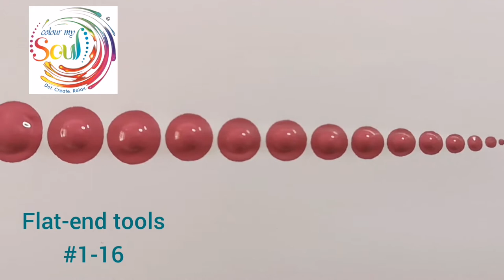DOT ART DEMO - Colour My Soul's COMPLETE Dot Art Tool Set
South Africa’s first COMPLETE Dot Art Tool set.

12 Tools, double-ended
24 sizes

– 8 Flat-end tool with sizes 1mm-16mm in every increment, in Teal colour
– 4 Round-end tools from pointy to 8mm for “walk the dots” and beautiful swoosh techniques, in Lime Green Colour

Injection molded – making them extremely high quality and durable.

Chemical resistant – making them acetone-safe and easy to clean with nail polish remover (on a cotton pad).

Light-weight and comfortable to use, with same size grip on all tools.

Tool numbering for easy reference.

THE ONLY DOT ART TOOL SET YOU WILL EVER NEED! ☺